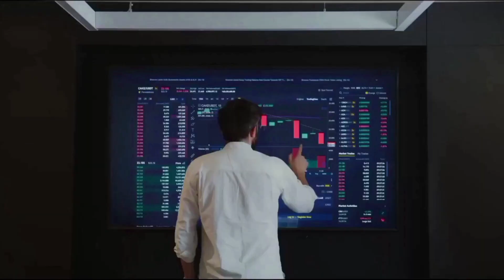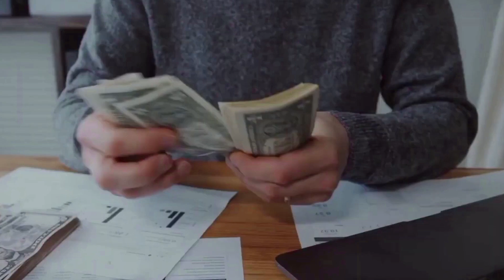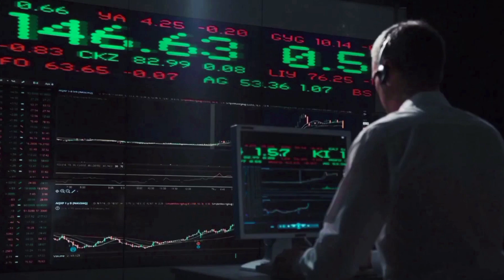ENJ MARKET VALUE ABOUT TO X3000 HERE'S WHY - ENJIN PRICE PREDICTION 2024 & FORWARD